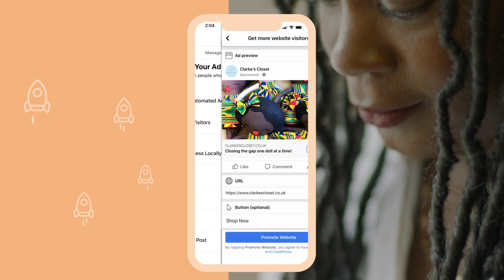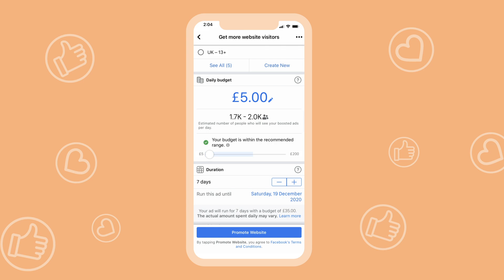How to Create an Ad from your Facebook Business Page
You don’t have to be an expert to start advertising on Facebook. In this tutorial, we'll walk you through the steps of how to create an ad straight from your Business Page app, including selecting your audience, your budget, your creative and more.

For more tips on Facebook advertising tips, take our free course